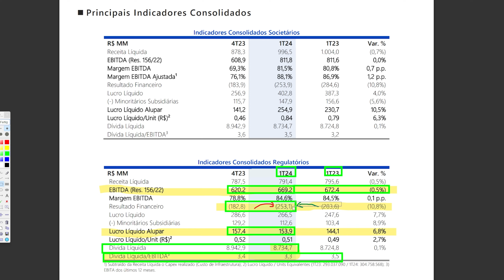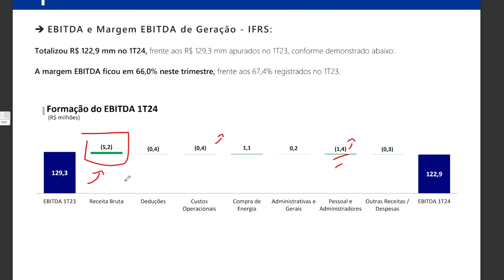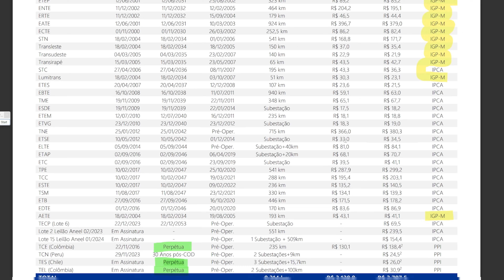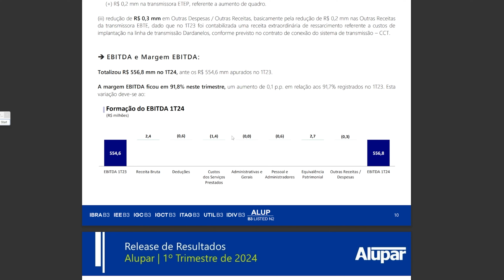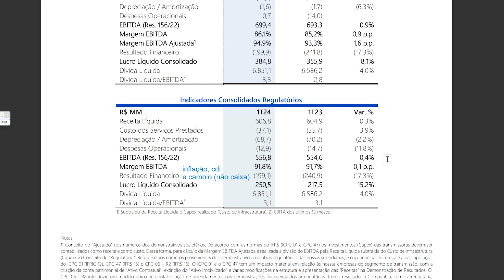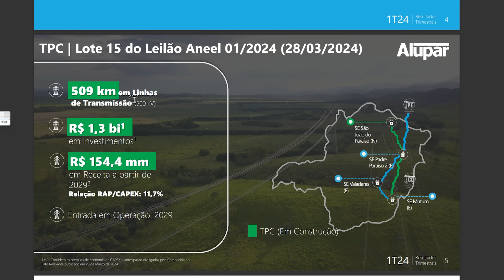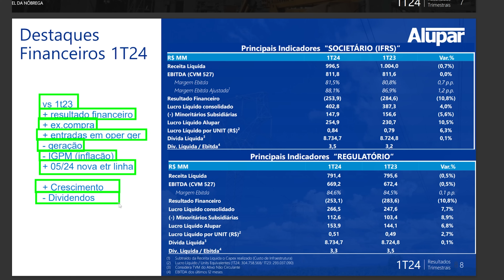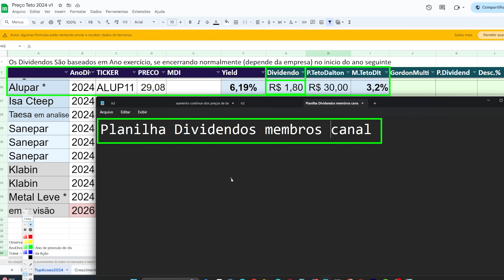Alupar Alup11 Futura Taesa ou Mico ? 1t24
🚨 use o codigo de boas vindas: TOPACOES
 e abra conta na Quantfury para comprar Bitcoin e ações no exterior (cfds) concorrendo até R$1.500 em ações ou cripto: